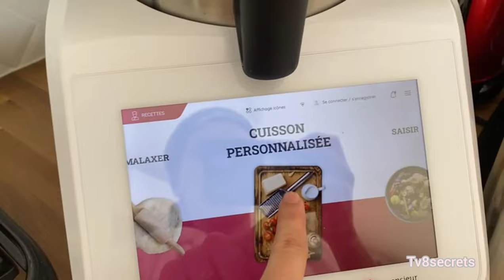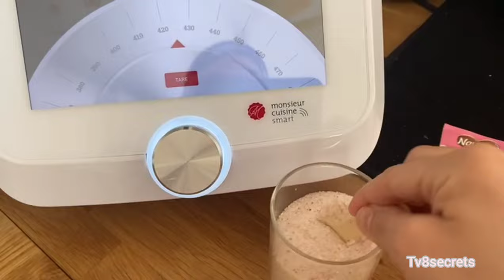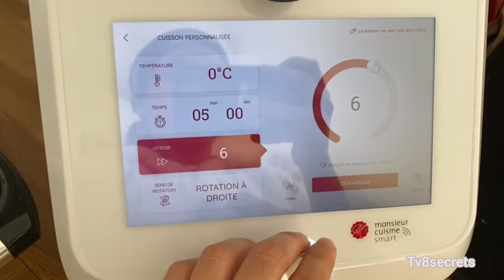أسرع كريب في دقيقة وجدي حتى بغرير ناجح اليوم الأول من رمضان 2023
مقادير البغرير

150g طحين فورص
150 g طحين فينو
ملعقة صغيرة ملح
خميرة كيميائية
فاني
خميرة حبيبات
ملعقة كبيرة سكر سنيدة
ماء 600ml

مقادير الكريب

250 g طحين فرص
نصف لتر حليب
بيضة
ملعقة كبيرة زبدة مذوبة
ملح
قبصة فاني
قبصة خميرة كيميائية
قشرة حامض محكوكة ملعقة كبيرة

مقادير الحشوة

موزتان
3 ملاعق كراميل
50 g لوز محمر
50 g كاوكاو محمر

الفيلالي
بغرير ناجح ومضمون 100
بغرير ام وليد
بغرير بالسميدة
بغرير بالفينو
بغرير ناجح
بغرير بالخميرة البلدية
بغرير القرعة
بغرير سريع
بغرير ام وليد بالخلاط الكهربائي
بغرير ساهل
بغرير معمر

بغرير
بغرير ام وليد
بغرير ريحانة كمال
بغرير حليمة الفيلالي
بغرير مع سعاد
بغرير ناجح
بغرير القرعة
بغرير ام شكري
بغرير بالكاكاو ريحانة كمال
بغرير بالشكلاط ريحانة كمال
بغرير من مطبخ ام تيما
بغرير ام وليد

كريب سهل وسريع
كريب حليمة الفيلالي
كريب بالبشاميل
كريب مالح
كريب مالح حليمة الفيلالي
كريب حلو
كريب نوتيلا
كريبتو
كريب مالحين
كريب بدون بيض
كريب ايه حبيب
كريب اطيب الوصفات
كريب

كريب
كريبتو
كريبي باستا
كريبر
كريب نوتيلا
كريبتز
كريب مالح
كريب حلو
كريبتون
كريبتو اسلام
كريبتو حلال
كريبتو تاب